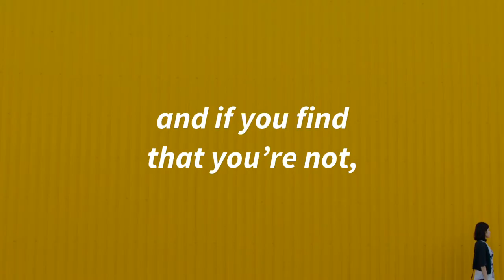For what it's worth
For what it’s worth: It’s never too late to be whoever you want to be. I hope you live a life you’re proud of, and if you find that you’re not, I hope you have the strength to start over. -F. Scott Fitzgerald